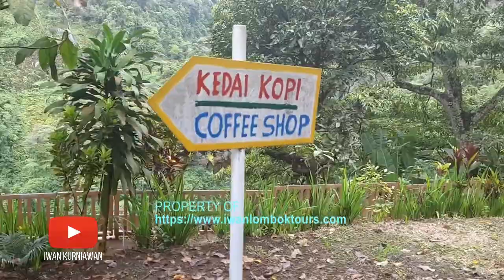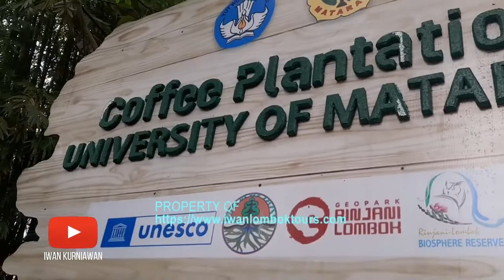Vlog 52: Tiu Kelep von oben.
Die Fahrt zu den Wasserfällen Sendang Gila und Tiu Kelep
Die Fahrt geht nach Norden durch die wunderschöne Küstenlandschaften im west-nordlichen Teil der Insel. Die Landschaften wechseln sich noch mit Reisfeldern-, Dörfer-, Lavasandstrand- und Berglandschaften von Mount Rinjani ab. Ankunft in Bayan: Besichtigung der Wasserfälle Sendang Gila und Tiu Kelep nach der wunderschönen Wanderung durch den Regenwald. Weiterfahrt zu dem traditionellen Dorf Bayan und anschließend zu der ältesten Moschee auf Lombok, die im 16. Jahrhundert zur Verbreitung der Islam Religion auf Lombok aufgebaut wurde.

Viel Glück!